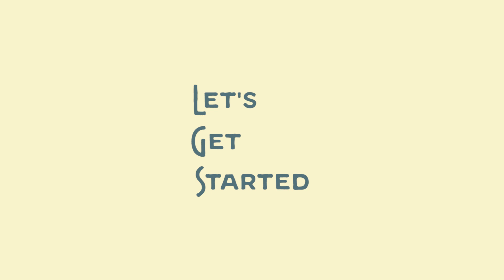ハロウィンに最適！カボチャとクルミの型なしクッキーのつくり方 : How to Make Pumpkin Walnut Drop Cookies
新シリーズ「Bit Bite with Erica Matsuno」では、思わずつまんでみたくなる低カロリーでヘルシーなスイーツ&スナックのレシピをお届けしていきます。初回はハロウィンに合わせて、カボチャの実と種を両方使った、型を使わないクッキーのつくり方を紹介します。

(B)
・なたね油 50g
・かぼちゃ(蒸して皮をむいたもの) 正味50g
・バニラビーンズ (あれば)

・くるみ 適量
・パンプキンシード 適量

【つくり方】
1) ボウルになたね油とてんさい糖を入れ、粒がなくなるくらいまですり混ぜる
2) カボチャ・バニラビーンズ・塩を加え、さらに混ぜる
3) ふるった(A)を入れ、ゴムベラをさっくり混ぜる。
4) 直径3cmくらいの大きさにスプーンで広げ、ナッツをトッピングする
5) 160℃のオーブンで20-25分焼く

【BitBite with Erica Matsuno】
低カロリーでヘルシーなスイーツとスナックを紹介する番組です。マクロビオティックレストランにてパティシエとして白砂糖・乳製品、卵を一切使用しないビューティースイーツの開発に携わった後、現在は美容料理家として活躍している松野エリカ監修のオリジナルレシピ。毎週金曜日更新。

ENGLISH HERE
【How to Make Pumpkin Walnut Drop Cookies】

Welcome to the first episode of our new series, BitBite with Erica Matsuno, where we show you how to make low calorie healthy snacks. This week, Erica will show how to make Pumpkin Walnut Drop Cookies.  FULL RECIPE BELOW

【Ingredients】
・80g weak flour/cake flour
・20g almond powder
・dash of nutmeg
・50g rapeseed oil
・60g beet sugar
・50g steamed pumpkin
・pinch of salt
・vanilla beans(optional)
・walnut (as you like)
・pumpkin seed (as you like)

【Directions】
1) Preheat oven to 160 degree C
2) In a large bowl, blend rapeseed oil and beet sugar until smooth
3) Then add steamed pumpkin, vanilla beans, salt and mix all together
4) Combine the sifted flour, almond powder, and nutmeg; stir roughly using rubber spatula.
5) Drop by tablespoonfuls onto ungreased cookies sheets
6) Bake for 20-25 minutes in the preheated oven.